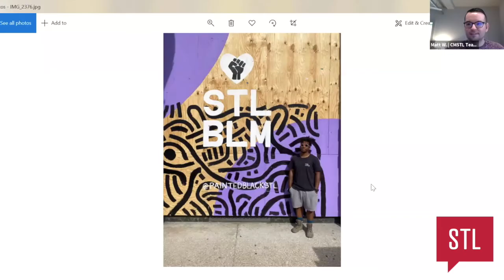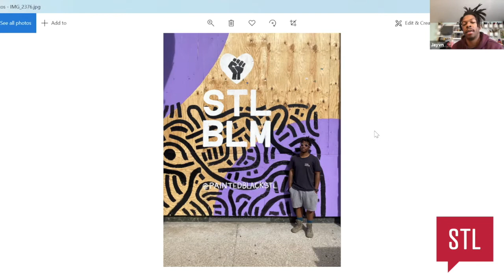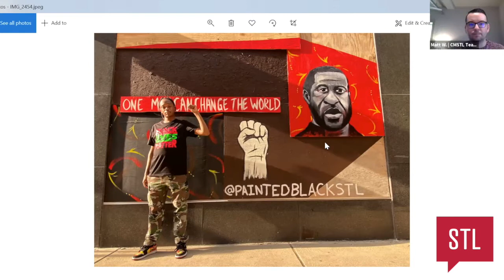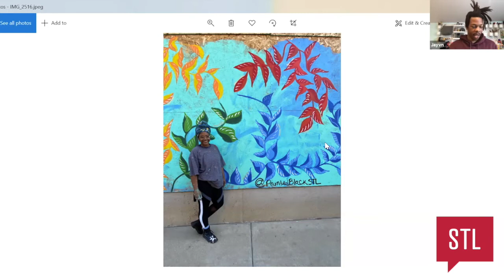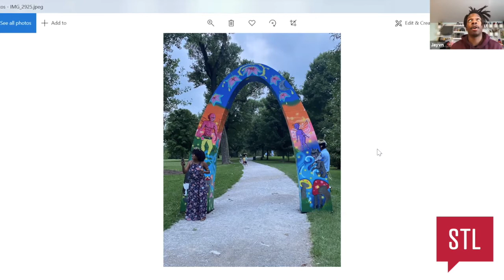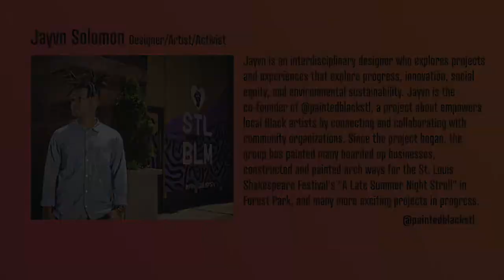Jayvn Solomon: Radical: A Shift that Builds or Destroys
Artist and Activist Jayvn Solomon discusses what Radical means in todays world.

Jayvn Solomon at CreativeMornings St. Louis, Nov 20, 2020. Free events like this one are hosted every month in dozens of cities. Discover hundreds of talks from the world's creative community